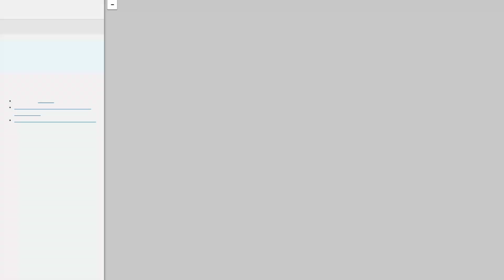6.3 Earthquake off the coast of Oregon 8/29/2019 No Tsunami Expected